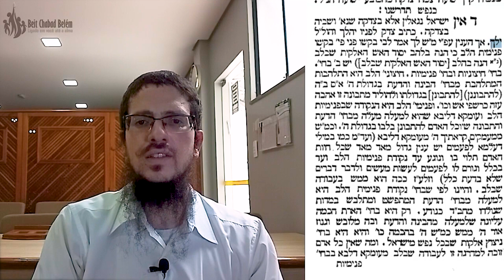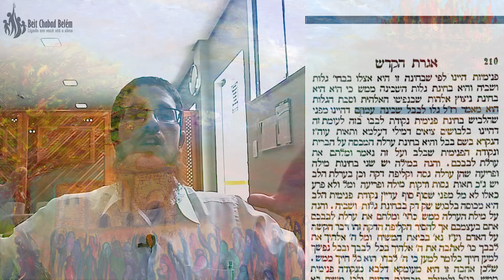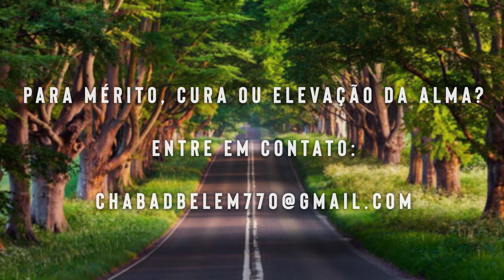O exílio da Shechiná - 260 - 13/Menachem Av